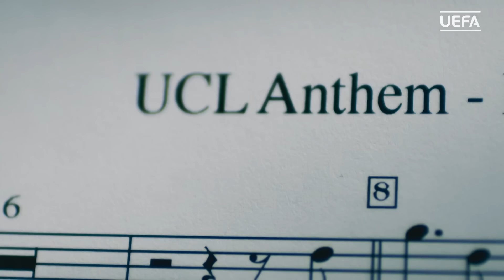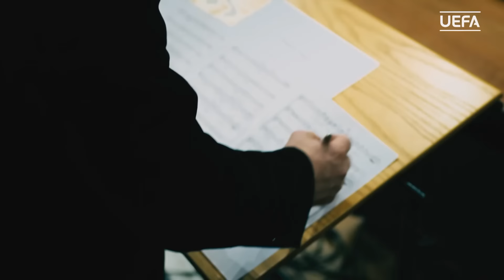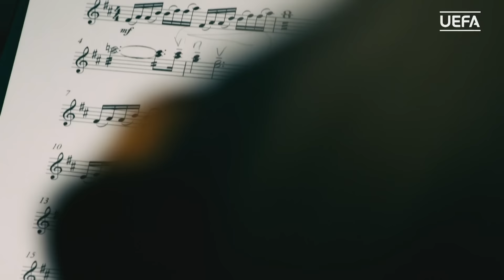The story of the UEFA Champions League anthem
Composer Tony Britten reveals the background behind the iconic anthem that preceeds every match and stars including Lionel Messi and Zinédine Zidane speak about what it means to them.